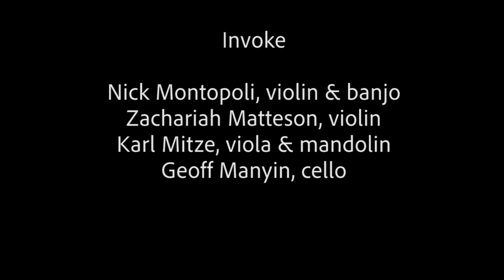Performing Arts Series: Invoke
Invoke, a multi-instrumental quartet, kicked off the @Jones Performing Arts Series at St. Edward's in September 2019 with an hourlong cross-genre performance.

About the @Jones Performing Arts Series
Technology and art aren't opposites. In fact, they can work together to create one-of-a-kind experiences. The Office of Information Technology and the Mary Moody Northen Theatre have partnered to provide this series of performances intended to highlight the uniqueness of the Jones Auditorium space — with its state-of-the-art technology and overall flexibility.